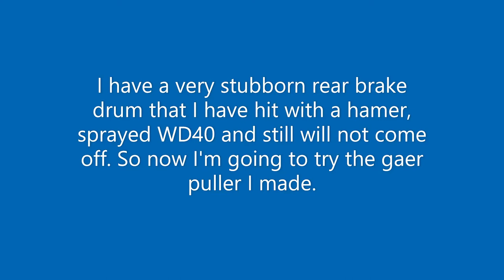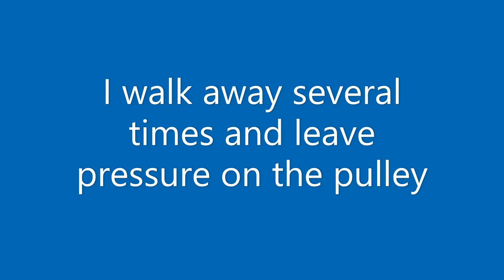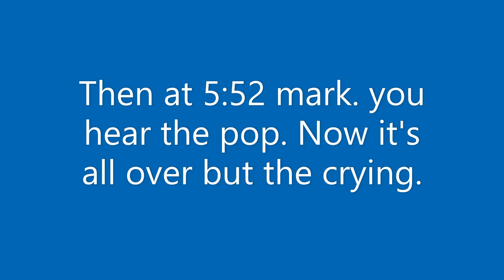DIY Brake Drum Puller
I had a stubborn brake drum on my 96 F150. I didn't have a drum puller so I made one.